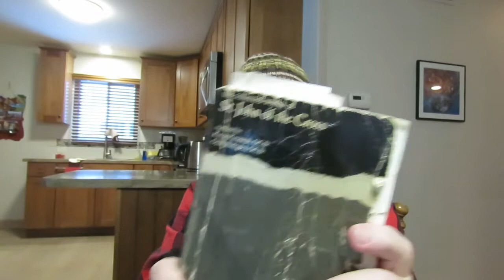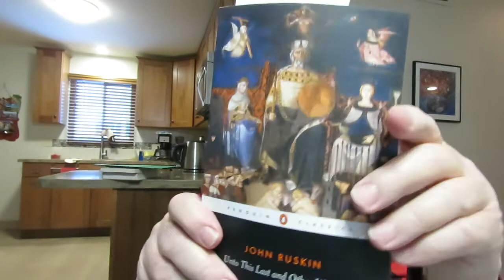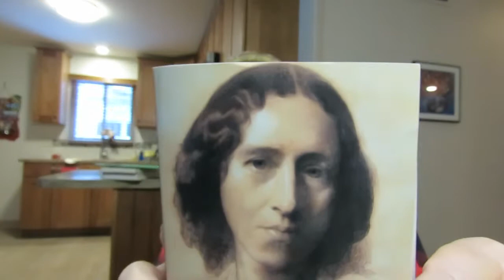a good morning ramble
'The Collected Works of St John of the Cross'

'God of All Comfort: A Trinitarian Response to the Horrors of This World' by Scott Harrower [Studies In Historical Systematic Theology]

'Unto This Last and Other Writings' by John Ruskin [Penguin Classics]

'Van Wyck Brooks: In Search of American Culture' Intellectual Biography by James Hoopes

'Selected Essays, Poems, and Other Writings' by George Eliot [Penguin Classics]

'The Manuscript Found in Saragossa' by Jan Potocki [Penguin Classics]

'A Splendid Intelligence: The Life Of Elizabeth Hardwick' by Cathy Curits